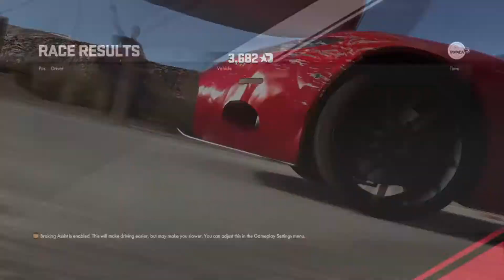Driveclub (PS4) Taapaca Run - Spyker C8 Aileron (PERFORMANCE)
Game: Driveclub
Genre: Racing
Publisher: Sony Interactive Entertainment
Developer: Evolution Studios
System: Playstation 4 (PS4)
Year of Release: 2014

Taapaca Run - Spyker C8 Aileron (PERFORMANCE)